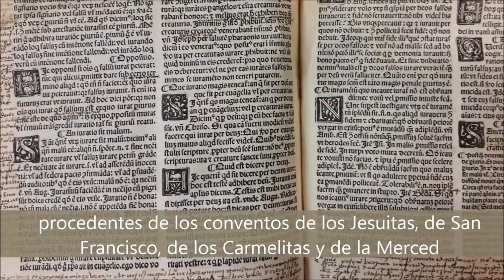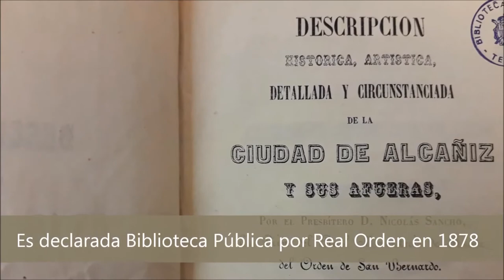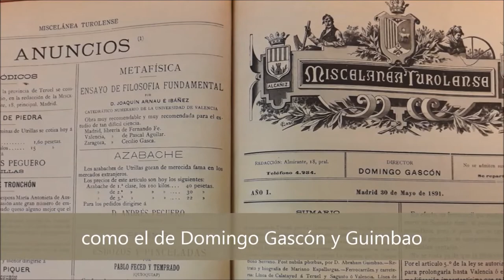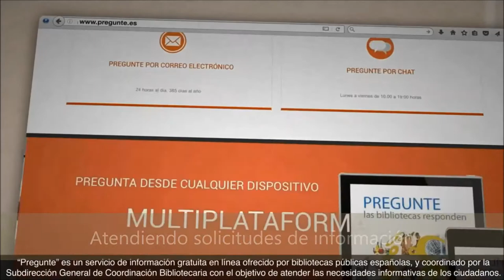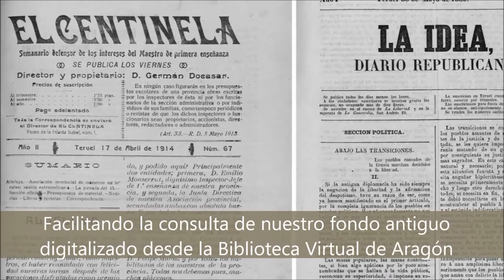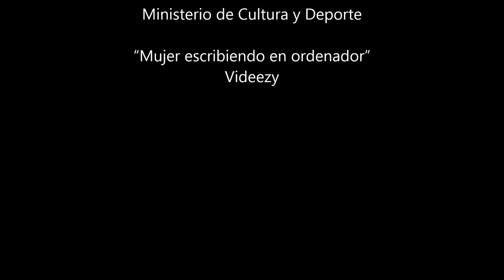Historia de una Biblioteca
Este año la Biblioteca Pública del Estado en Teruel “Javier Sierra” cumple 175 años y quiere invitarte a un viaje en el tiempo que comienza en 1845 hasta nuestros días. Esta es su historia.